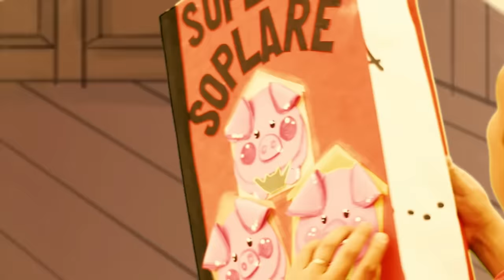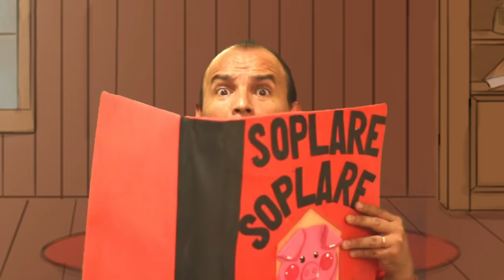Eu vou soprar Eu vou soprar (os três Porquinhos e o lobo mau) versão de soplare CHINGALEPA Argentina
Gravação: Sérgio José Da Rosa. Estudo atual.
voces en portugues: Estudo Chingalepa
Mixagem e masterização; Nicolas Sanucci
produção audiovisual: Alejandro Encinas
cenários e ilustração digital: Francisco Encinas e Rolando Rodriguez

Obrigado às nossas famílias que nos acompanham passo a passo neste projeto.
ao Fernando Benitez, grande amigo, e à sua família pela ajuda na tradução e pronúncia. Esperamos que gostem, e que os meninos e meninas de língua portuguesa possam desfrutar da nossa música

Membros
Maximiliano Rolon: Baixo e voz
Nestor Vergara: percussão e backing vocals
Marine Vergara: evocações sonoras e coros
Facundo Etcheberry: evocações sonoras e coros